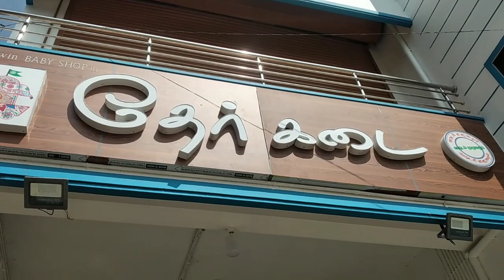குட்டீஸ் க்கு குட்டி Mall வந்தாச்சு !! small fun(game) mall in paramathivelur || kids game centre